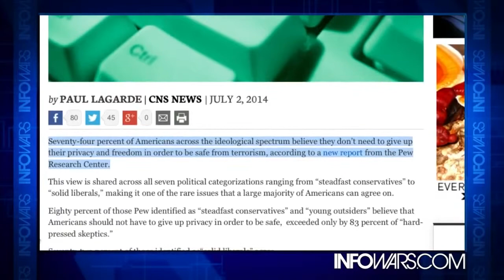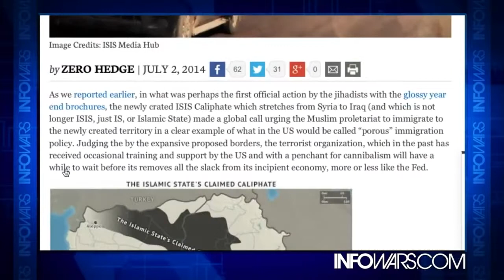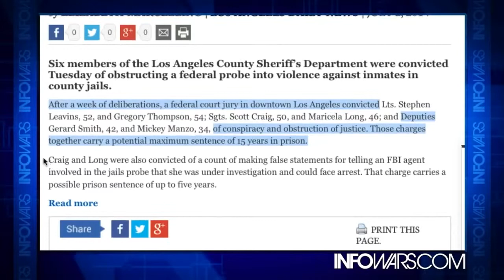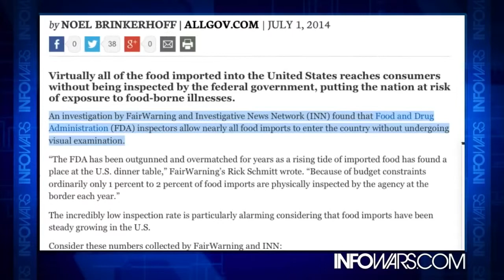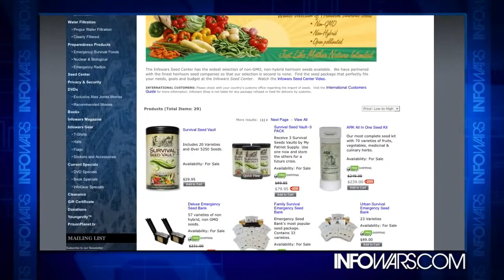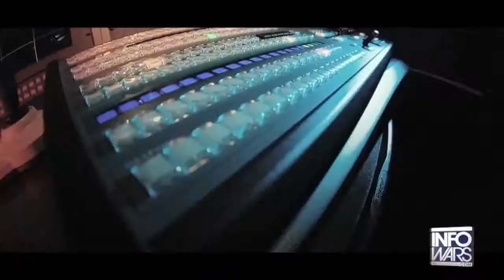6 LA County Sheriff s Sent To The Slammer